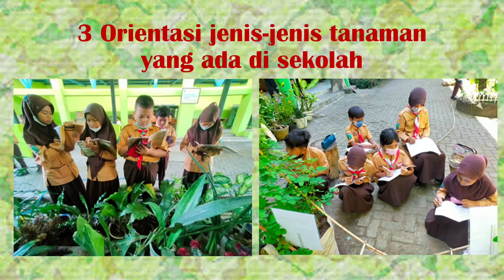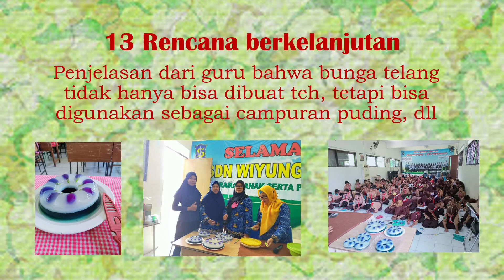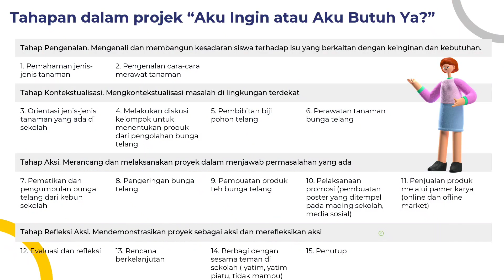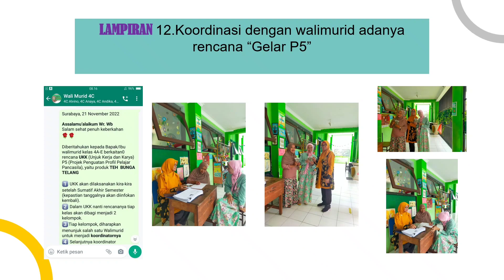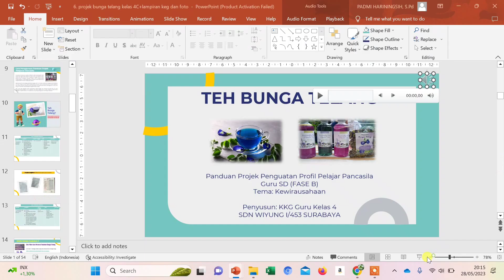Rangkaian Kegiatan P5 "Teh Bunga Telang", kelas 4C Semester 1